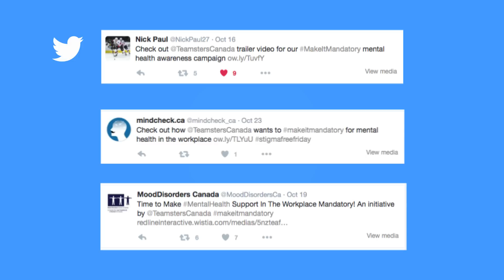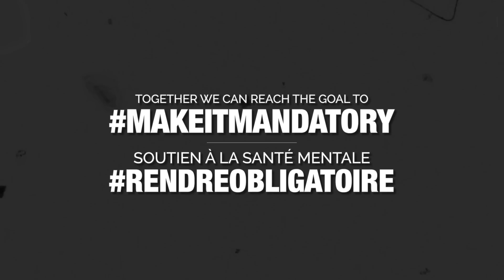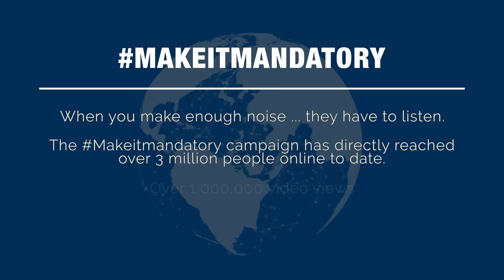Mandatory: The Final Episode//Obligatoire : L’épisode final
In the final episode of our mental health campaign we take a look back at our journey to make mental health support mandatory in the workplace. MakeItMandatory//Dans le dernier épisode de notre campagne sur la santé mentale, nous faisons un retour sur ce projet de rendre le soutien en santé mentale en milieu de travail obligatoire.